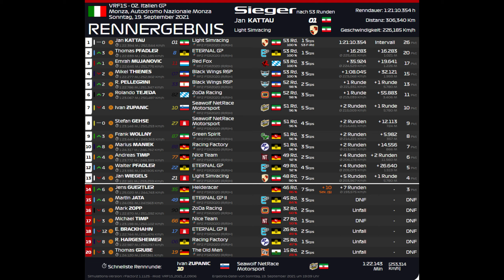rFactor2 | VRF1S 2021-II | Highlights - GP02 Italien - Monza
Die packenden Highlights des zweiten Rennens der VRF1S Saison 2021-II in Italien - Monza, unterhaltsam zusammen geschnitten von Mehmet Pierre Storsberg.